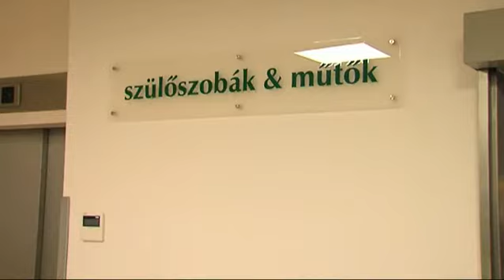A toxoplasmosisról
Petráékkal, a toxoplasma fertőzésről és annak veszélyeiről érdeklődünk Dr. Berencsi György biológustól.  Zsuzsáékkal pedig a szüléshez feltétlen szükséges, kórházba készülős bőröndök tartalmáról beszélünk. A műsor létrejöttét a Sejtbank őssejtbank, a hazai őssejt megőrzés európai színvonalú szolgáltatója támogatta. A Sejtbank a Cryo-Save csoport tagja.